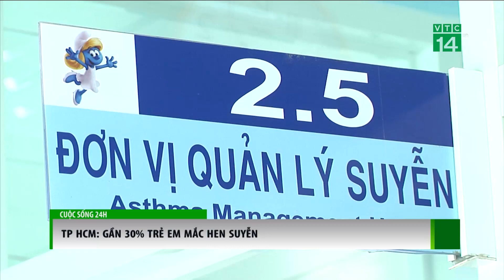30% trẻ em TP HCM mắc hen suyễn | VTC14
VTC14 | 30% TRẺ EM TP HCM MẮC HEN SUYỄN